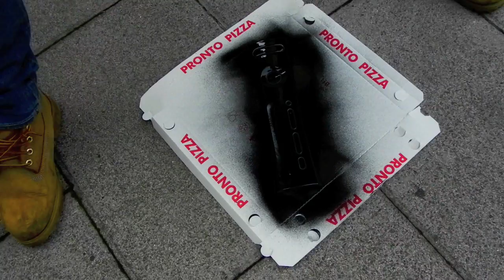Plastic dip @ XBox 360